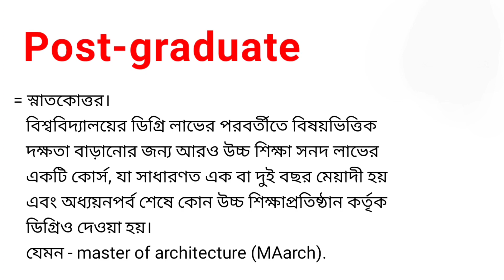Postgraduate Meaning in Bengali || Postgraduate শব্দটির বাংলা অর্থ কি || Meaning Of Postgraduate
এই ভিডিওতে postgraduate এর বাংলা অর্থ নিয়ে আলোচনা করা হয়েছে।

postgraduate শব্দের বাংলা অর্থ কি?